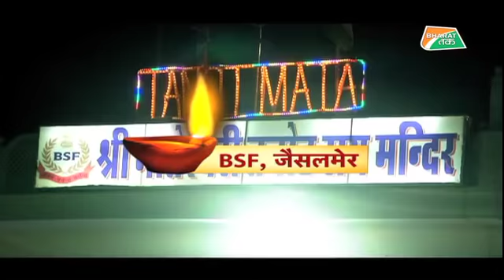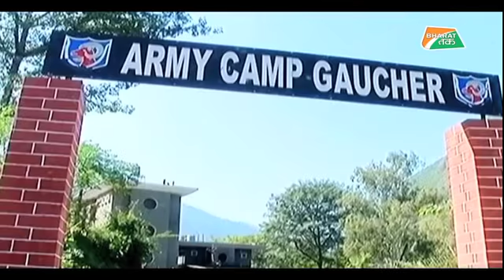गोली भी...रंगोली भी..जवानों की दिवाली | Bharat Tak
जब देश मेें हर व्यक्ति अपने परिवार के साथ दिवाली मना रहा होता है...तब सेना के जवान सरहद पर देश की रक्षा के लिए तैनात रहते है...ऐसे में सरहद पर कैसी होती जवानों की दिवाली देखिए खास रिपोर्ट.